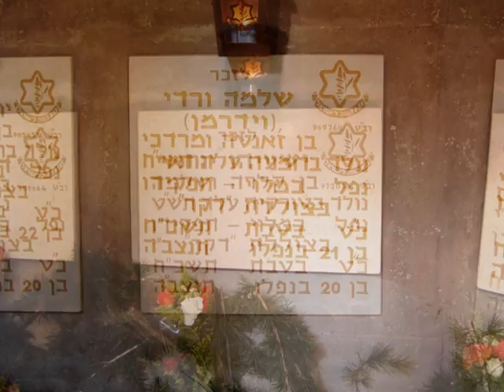דקר אזכרה 2004